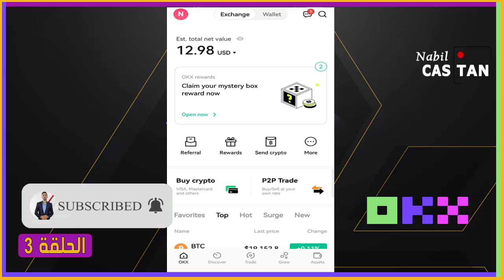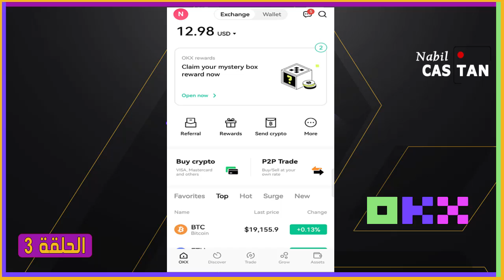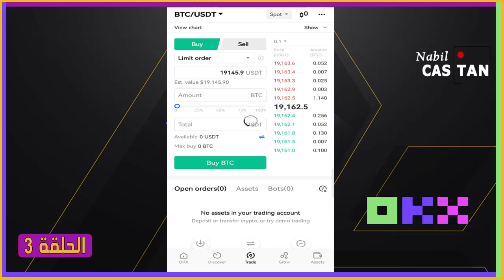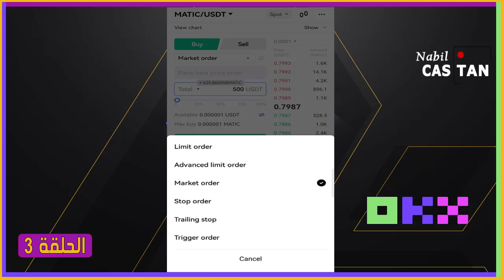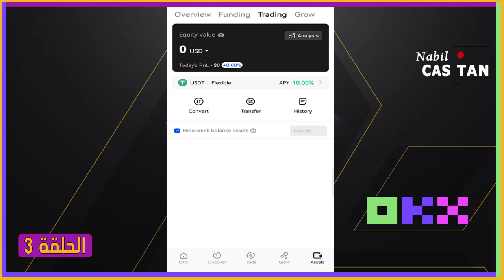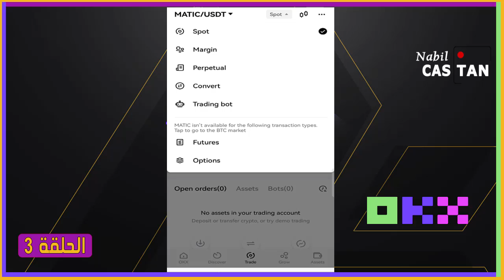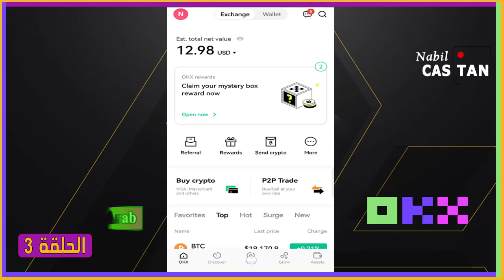شرح كيفية ربح المال من منصة OKX للمبتدئين 💰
crypto الاستثمار شرح منصة okex تداول العملات الرقمية المبتدئين كسب المال من النت
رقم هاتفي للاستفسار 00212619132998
🟢 جميع حلقات منصة okx 🟢